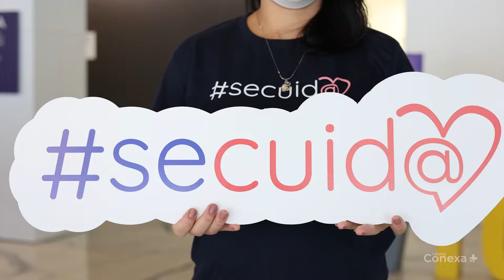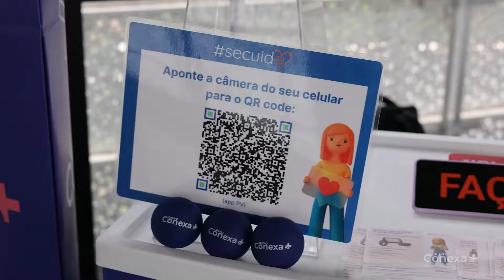SeCuida Conexa Saúde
No mês de maio, levamos o Grupo Conexa para mais perto de nossos clientes 💙

Ativamos a saúde física e mental dos colaboradores através de ações especiais, muita energia e motivação na TOTVS, Inylbra e Suzano.

Confira o nosso evento SeCuida e aproveite para cuidar da sua saúde hoje mesmo